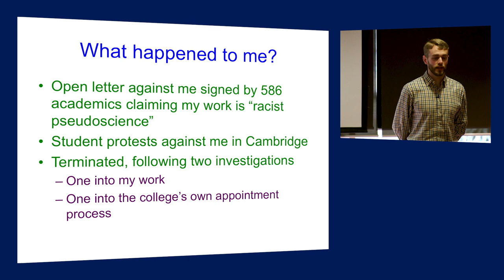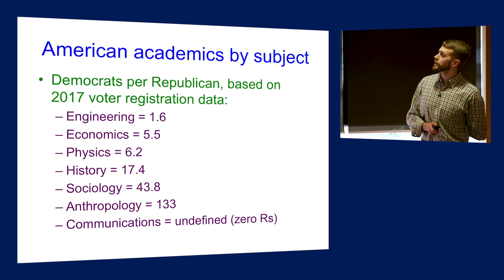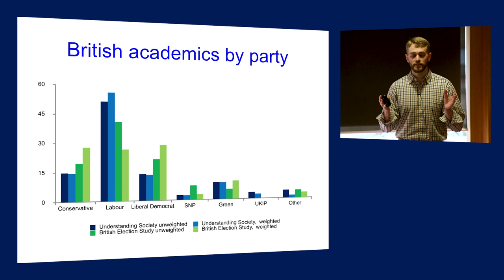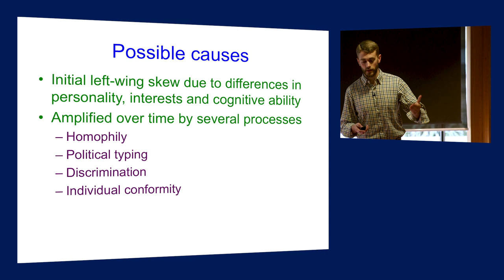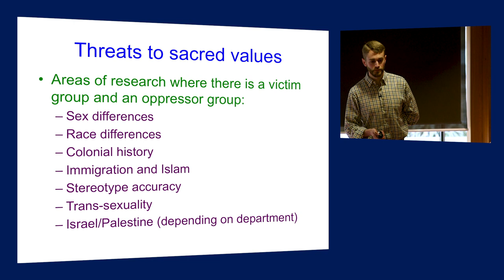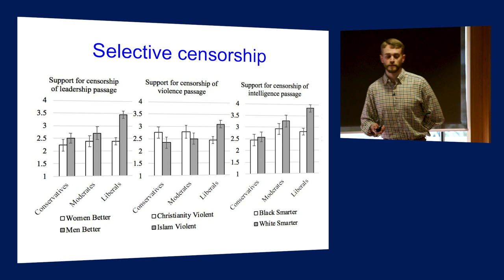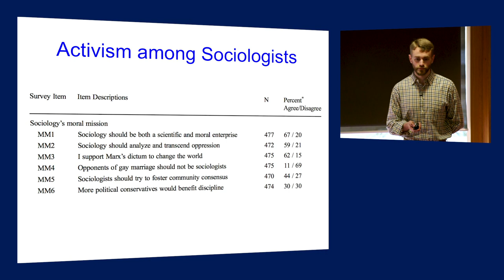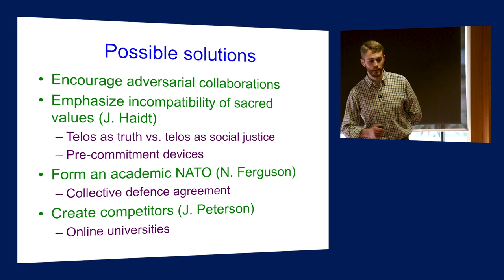Academic Freedom Under Threat: What’s to be Done? Session 3.1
Noah Carl, "The Lack of Viewpoint Diversity in British and American Universities"

Noah Carl is a British sociologist and intelligence researcher who was dismissed from his position as a Toby Jackman Newton Trust fellow after his research on race and intelligence was denounced by over 500 academics, and the author of a report for the Adam Smith Institute about the lack of viewpoint diversity in British academia.

2019 McDonald Centre for Theology, Ethics, and Public Life Annual Conference, University of Oxford